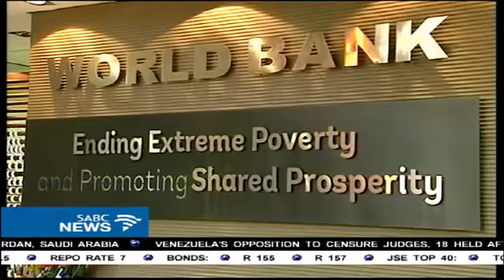Weak institutions lead to corruption World Bank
Source: SABC Digital News